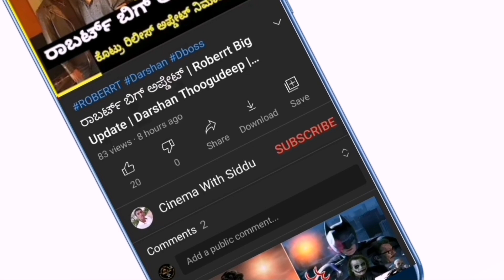Darshan And Kiccha Sudeep As Rama & Laxman | Fan Made | DBoss